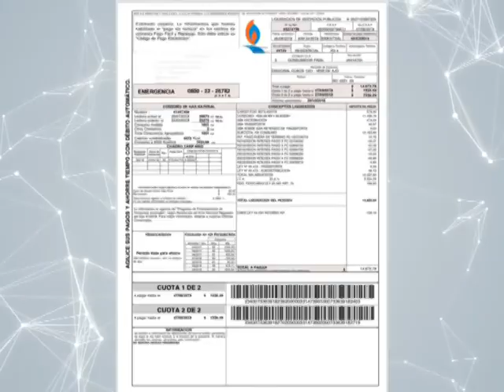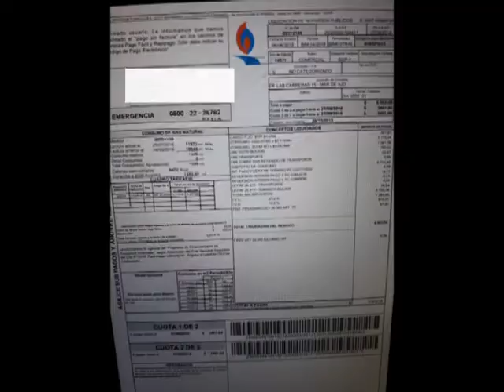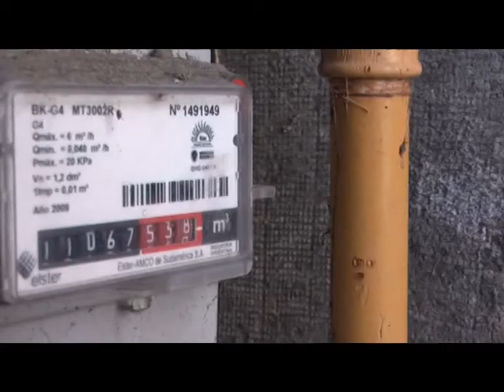EL GAS CADA VEZ MAS CARO ¿CUANTO TE VINO EN LA FACTURA?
LA CALLE OPINA